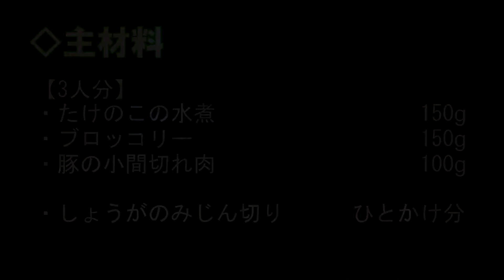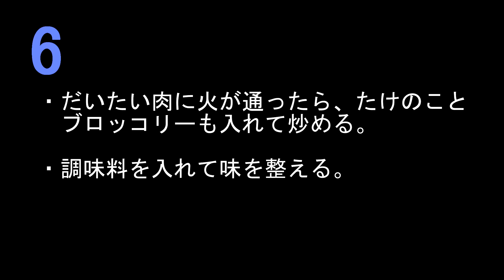クックパッドの簡単レシピ「筍とブロッコリーのオイスターソース炒め」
【レシピ】よく参照しているクックパッド。私がリピートしているレシピを紹介します。具材を切る、混ぜる、炒めるだけ。（一部茹であり）
【クックパッド】筍とブロッコリーのオイスターソース炒め のURLはこちら。